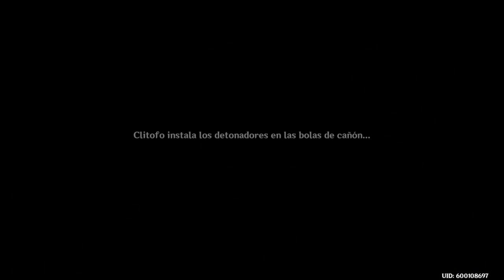Directo de Genshin Impact 2.6 parte 3